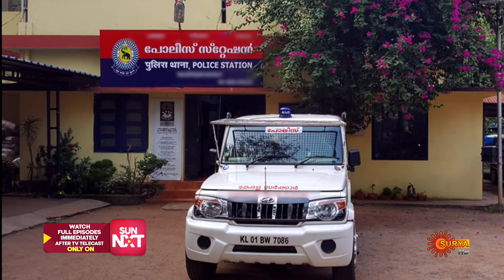Anandha Ragam - Weekly Recap | 08 Jan- 14 Jan 2024 | Surya TV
Watch the Weekly Roundup of popular Malayalam Serial Anandharagam that airs on Surya TV.